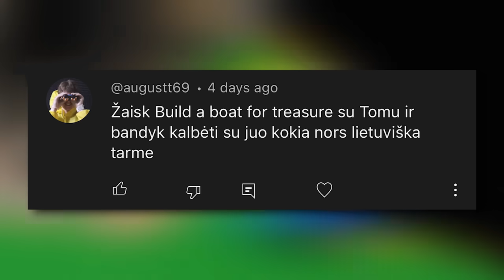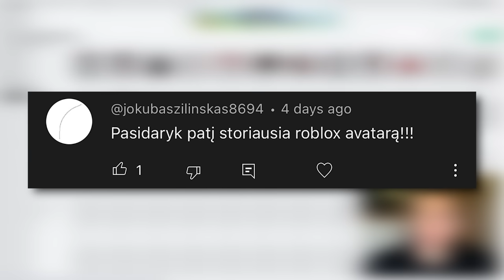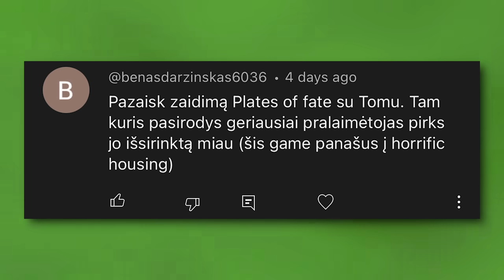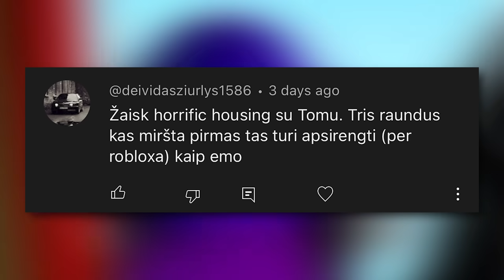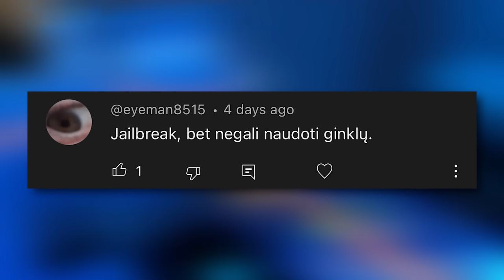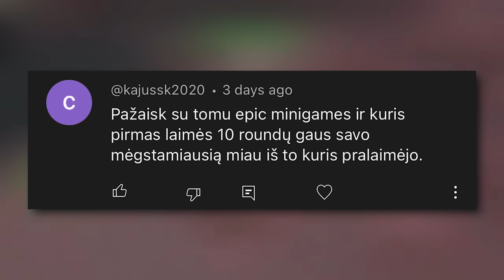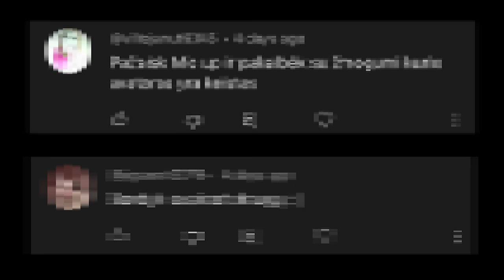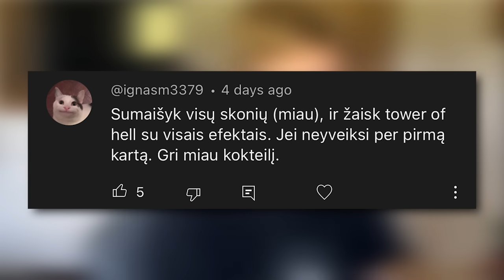Vykdau Jūsų Roblox Užduotis #2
25 eurų rinkinį sudaro:
• 500 doubloons
• 2 milijonai kreditų
• IV lygio laivas
• 7 dienų PREMIUM paskyra
• 6 skill taškai kapitonui
• World of Warships: Legends:

Nuoroda galioja užsiregistravus pirmą kartą.
Video rėmėjai: World of Warships

0:00 - Kalbėk kokia nors lietuviška tarme
1:31 - World of Warships
2:40 - Pasidaryk storiausią Roblox avatarą
3:16 - Įveik Tower of Hell užsimerkęs
3:53 - Pažaisk Plates of Fate su Tomu
5:01 - Žaisk Horrific Housing su Tomu
7:02 - Jailbreak, bet negali naudoti ginklų
7:53 - Pažaisk Epic Minigames su Tomu
8:55 - Pažaisk Mic Up ir susirask draugų
10:12 - Sumaišyk visų skonių Miau
12:30 - Pabaiga :(